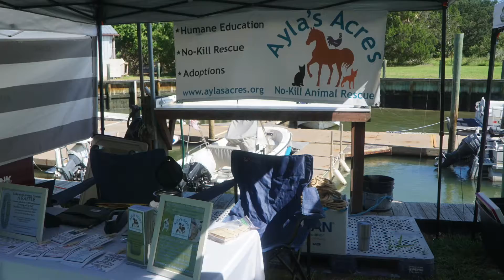Arts & Orgs on the Water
First Coast.TV got a chance to attend the Arts & Orgs on the Water event and speak with Ashlee Raven. The weather was superb, so was the attendance, food and music.